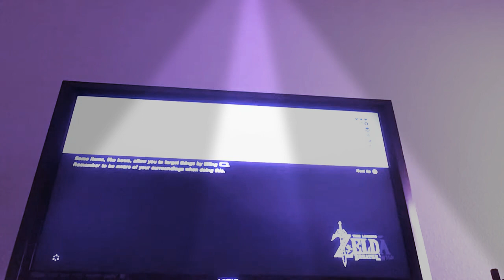My first video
It’s just a useless botw vid